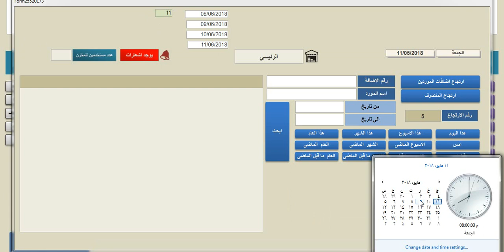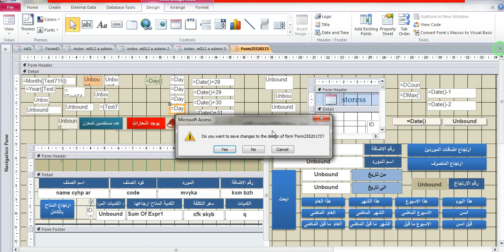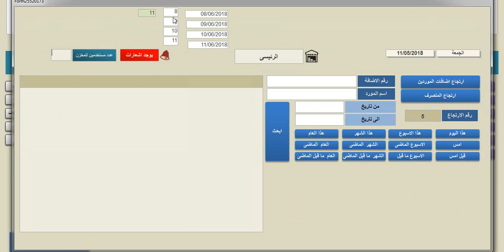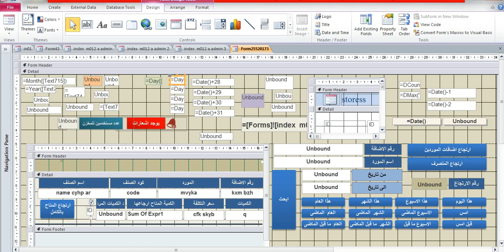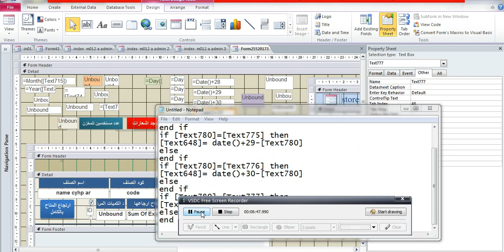برنامج 2017 بحث ادخال البيانات فى الشهر الماضى فقط الجزء الرابع تحديد يوم الشهر شرح اكسس Learn